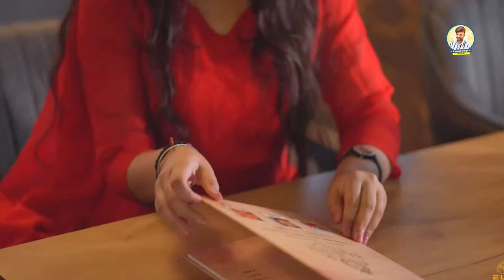Phool Main Bhejun | Kumar Singh Manish | 90s Hindi Cover Video Cover Song | Kumar Sanu Special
Kumar Singh Manish New Hindi Cover Video Song | कुमार सिंह मनीष New Hindi Song |Phool Main Bheju | Kumar Singh Manish

Song ( Credit ) .
☛Album :- Salma Pe Dil Aagaya
☛Song :- Phool Main Bheju
☛Starring :- Kumar Singh Manish
☛Singer :- Kumar Singh Manish
☛Lyrics :- Original
☛Label :- Mk Music
☛Camera & Editing :- Kumar Singh Manish
☛Video Director :- Kumar Singh Manish
☛Choreographer :-
☛ Digital :-
☛ Mix & Master :- Kumar Singh Manish
☛Recording :- Mk Music Studio Singhchak, Lakhisarai ( 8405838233, 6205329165 )
☛Support :- Ck Chahat, Ranjan Das, Raj Bihari, Deepak Sah, Sk Bumrah,